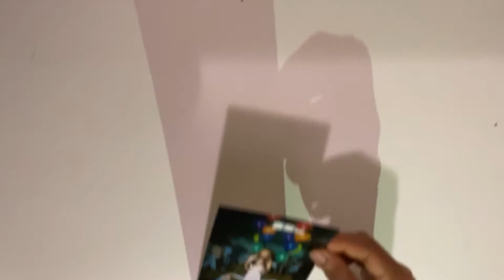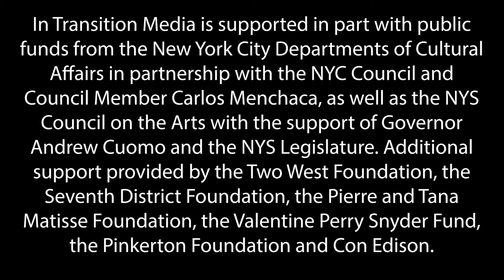In Transition Media: First Generation vs College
In Transition Media is supported in part with public funds from the New York City Departments of Cultural Affairs in partnership with the NYC Council and Council Member Carlos Menchaca, as well as the NYS Council on the Arts with the support of Governor Andrew Cuomo and the NYS Legislature. Additional support provided by the Two West Foundation, the Seventh District Foundation, the Pierre and Tana Matisse Foundation, the Valentine Perry Snyder Fund, the Pinkerton Foundation, and Con Edison.